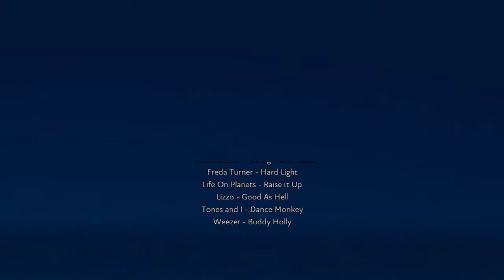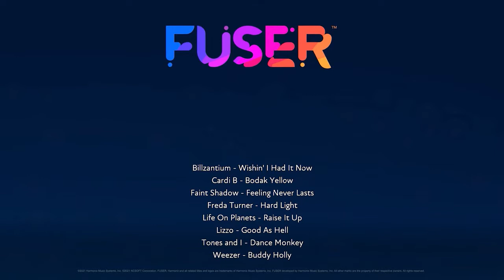Dance, Dance, Dance to the Hard Light